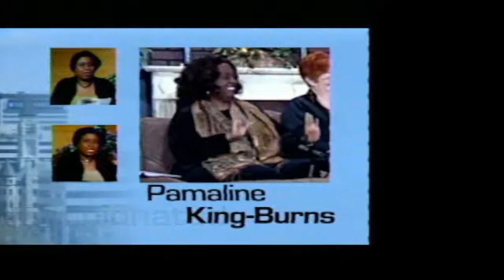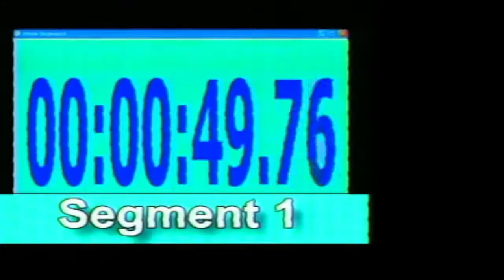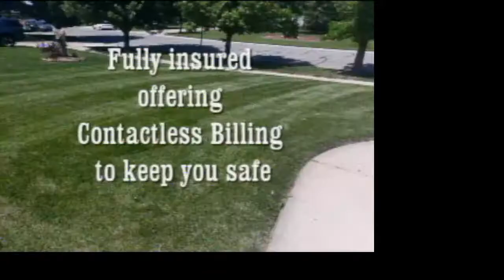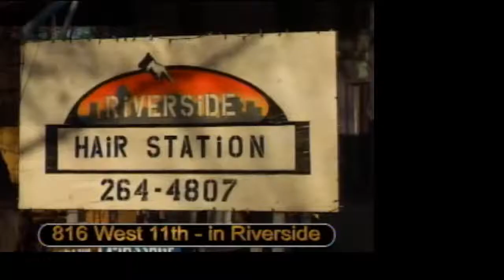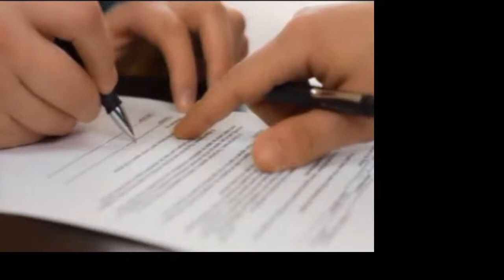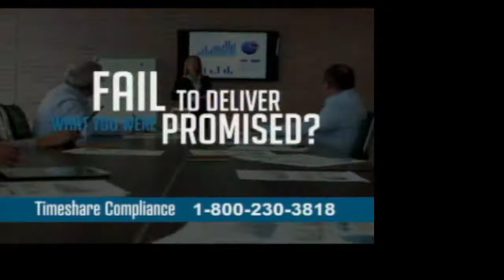KCTU TV5 "Live"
"Your Hour" Live from KCTU TV5
         in Wichita, Ks.USA